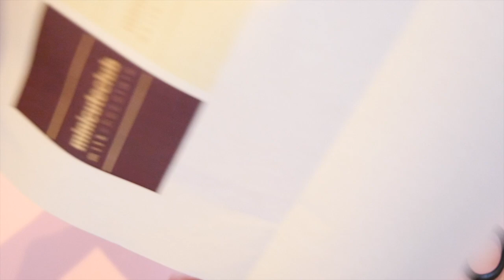Back to School DIY : Chocolate Eraser Tutorial | CC FOR ENGLISH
〒106-6134 Tokyo Minato-Ku Roppongi 6-10-1
Roppingi Hills Mori Tower 34 Floor
UUUM co., ltd.  minicuteclub

About my channel:
I upload cute videos of squishies, character bento box, DIY, glue gun craft, polymer clay, and more! I love cute things and I hope you like my videos.